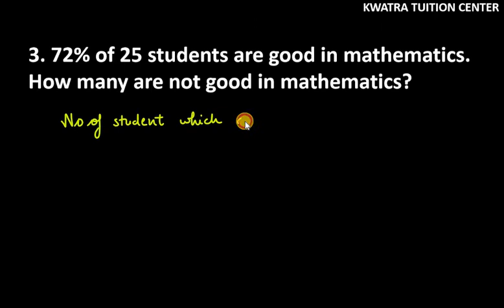3. 72% of 25 students are good in mathematics. How many are not good in mathematics?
3. 72% of 25 students are good in mathematics. How many are not good in mathematics?